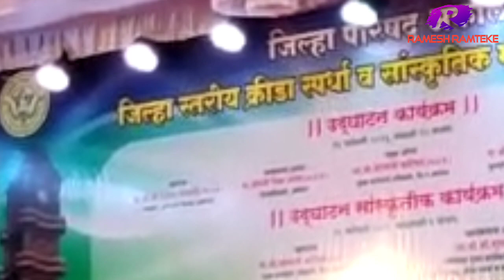कुणी हुशार आहे का माझा बाबासाहेबा वाणी.babasaheb ambedkar poem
कुणी हुशार आहे का माझा बाबासाहेबा वाणी.
jay bhim poem
jay bhim kavita
jay bhim kavita marathi
jay bheem ki kavita
ambedkar poetry
ambedkar nagar poetry
ambedkar poem
ambedkar poem in english
babasaheb ambedkar poem
babasaheb ambedkar kavita
बाबासाहेब आंबेडकर कविता
बाबासाहेब आंबेडकर वर कविता